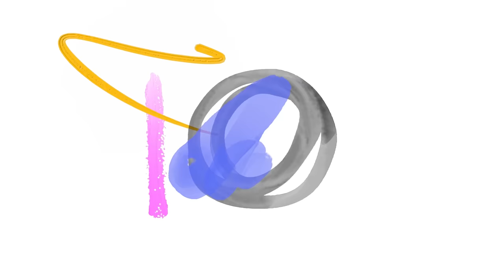Katelin Sultan (8 Yrs) - Tell Dem Ah Ready [Official Music Video] (2023 Chutney Soca)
Artiste: 8-Year-Old Katelin Sultan
Title: Tell Dem Ah Ready
Written By: Vishan Mohammed
Produced, Mixed And Mastered By: Maha Productions

Fireone Fireworks

Video Production: Kyn Photography

Location: 1 - Fireone Fireworks Mega Warehouse in Macoya
2 - Brian Lara Stadium
3 - De Leon Bananas

Dancers: Kaylee Sultan Samantha kajol Seetaram
and Mickaiel de lorme

Special Thanks To:
Devanand Gatoo
Terry Gagraj
Kries Ramkelawan
SSMS Marketing Ltd
KSS Sounds
Barely Legal
Vintage Car Rentals TT
Shaheed Ali
Vishan Mohammed
Franklyn Jagdeo
Hot stuff promotions
Vashti Persad

Follow Katelin & Kaylee Sultan Facebook page and tiktok

MY CHANNEL CONSISTS ONLY:
• Chutney Soca
• Traditional Chutney
• Bollywood Cover
• Bollywood Remix
• Bhajans

• Artwork
• Mp3 File